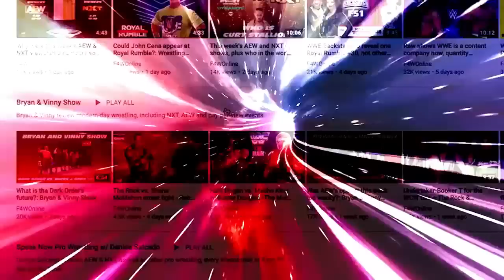Raw 30 was a ratings winner: Wrestling Observer Live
Bryan and Mike go over Raw's ratings from Monday night, including discussion on which quarter hour fared best. [January 25, 2023]